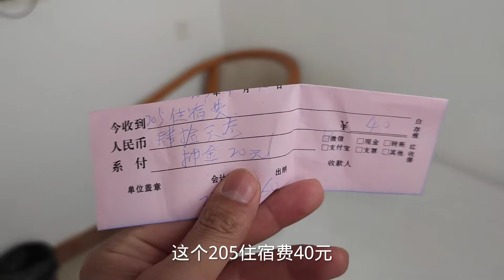到达河南开封，繁华地带的住宿真便宜，环境吓到我了